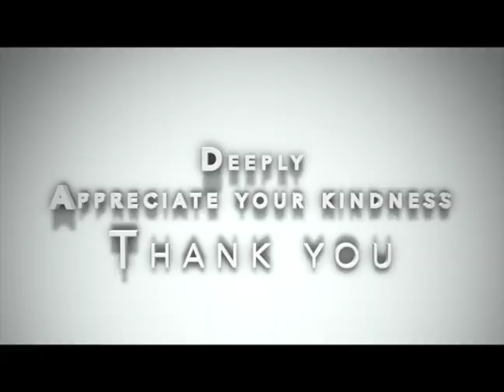Salvano Magic Act